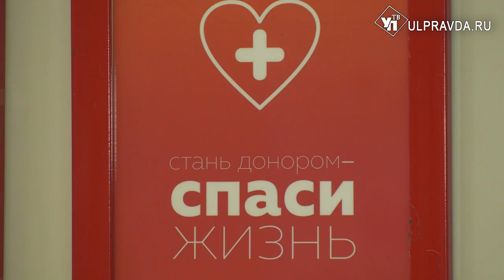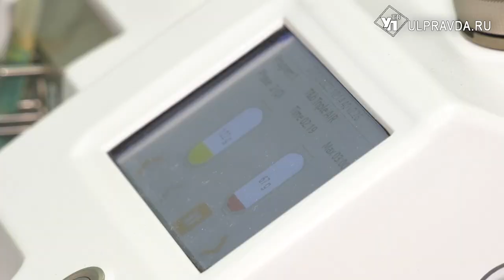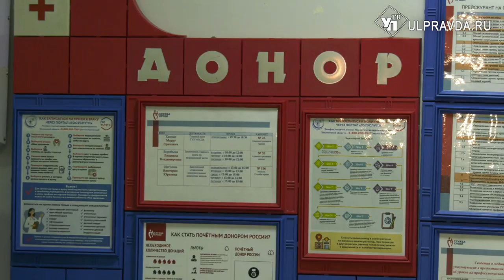Медики из первой городской поликлиники стали донорами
Донорская кровь ежедневно спасает не один десяток жизней. Ульяновские медработники спасают пациентов ежедневно, в том числе и в качестве доноров.